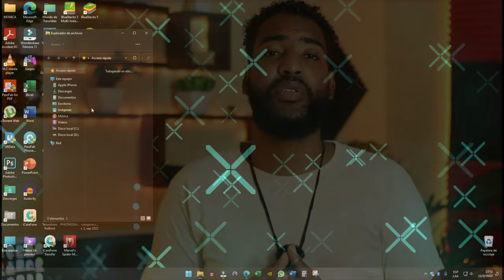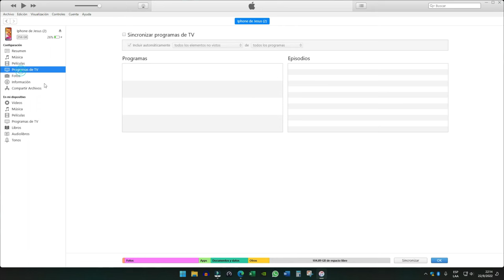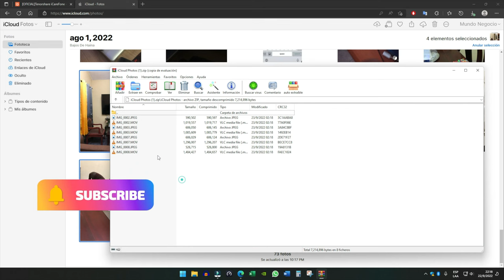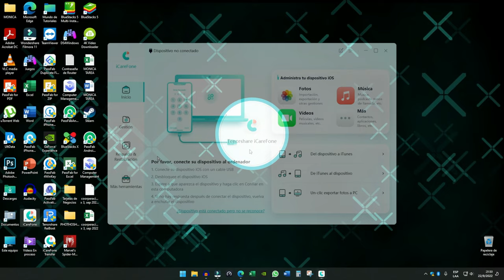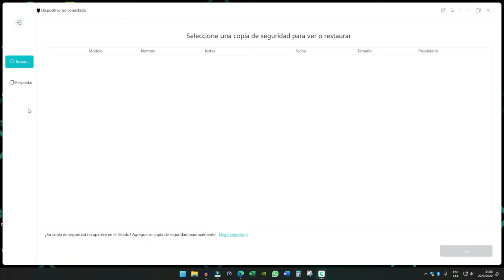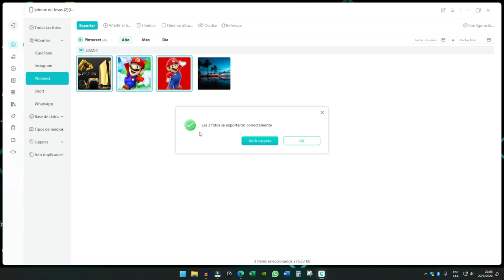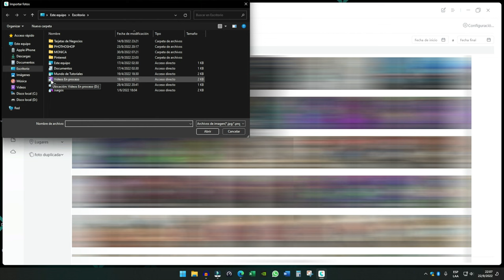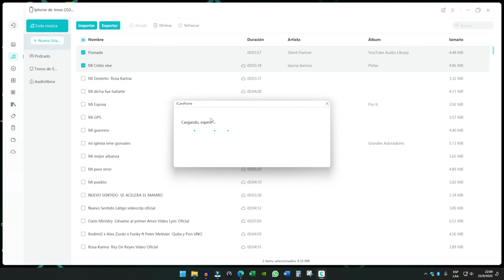Cómo pasar fotos de iPhone a PC「4 formas」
En algunas ocaciones, la gente necesita psar fotos de iPhone a PC, aquí es la tutorial para transferirlo

1 clic para exportar fotos a PC/Mac o agregar/eliminar/editar selectivamente contactos, audios, videos, etc.

0:00 Introducción
0:50 Método 1: Copiar fotos de iPhone a PC sin iTunes por el Explorador de Windows
1:47 Método 2: Transferir fotos de iPhone a PC con iTunes
2:49 Método 3: Descargar fotos de iPhone a PC vía iCloud
2:49 Método 4: Transferir fotos de iPhone a PC sin iTunes con iCareFone

📃 Artículo relacionado: Cómo pasar fotos de iPhone a PC sin iTunes